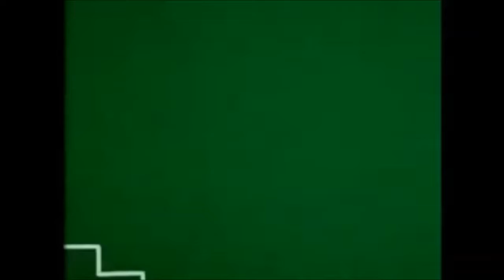Les aventures de Flar Saison 3 Episode 5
Let's play Stardew valley Episode 5